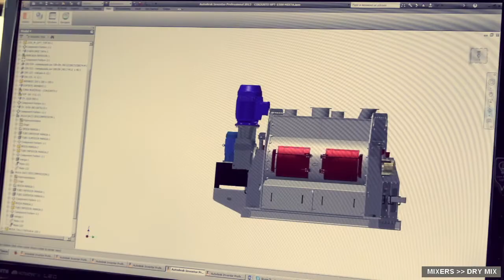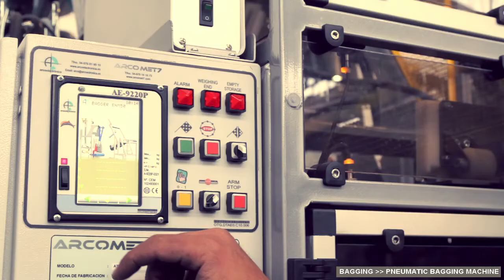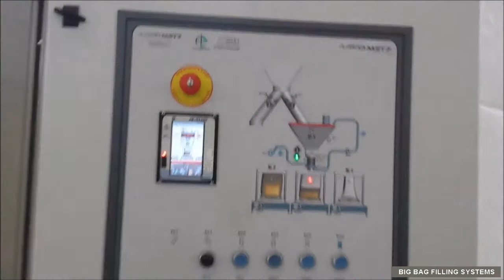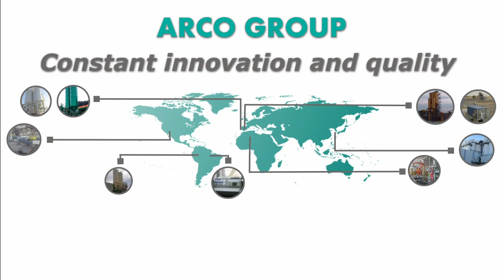Automation and control of mortar plants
We have more than 40 years of experience offering complete solutions for the automation of mortar plants. In addition, we develop our own control, weighing and dosing equipment, which allow efficient production and guarantee the quality of the mortar.

We carry out all the automation phases: development of the electrical project, design and manufacture of electrical cabinets, automation and control system, Arco Dry Mix control software, Installation and commissioning.

In addition, we have a wide range of products for the sector:
- Wide range of mortar mixers.
- Silos security system.
- Solid additives scale.